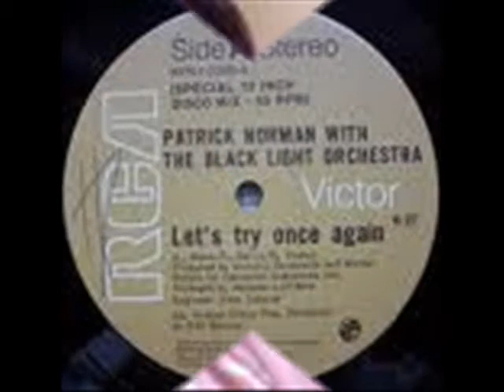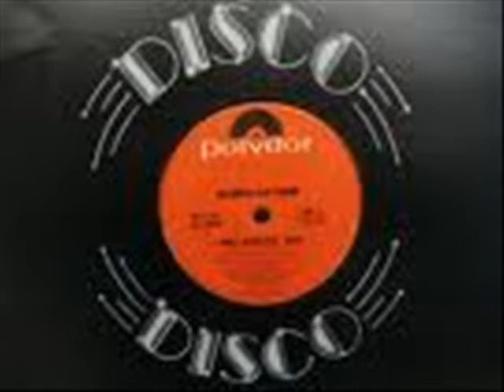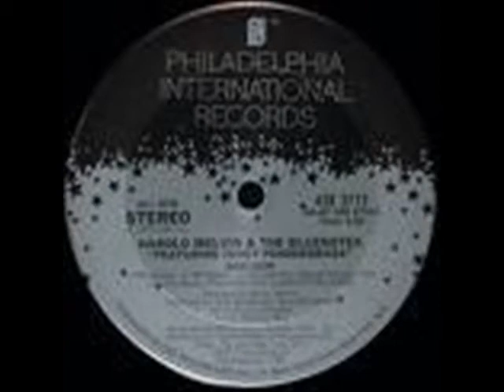REMIXES RETRO PURPLE HIGH ENERGY BY DJ GEORGES FLASHBACK TWO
SESION DE MUSICA CONTINUA CON LO MEJOR DEL GENERO QUE SE PRESENTA EN SESIONES CORTAS...EVENTOS DEL 2009 Y 2010. LA MUSICA SE HIZO PARA DISFRUTARSE EN EL MOMENTO Y OCASION ADECUADOS...GRACIAS NENA...PARA TI...DE JORGE